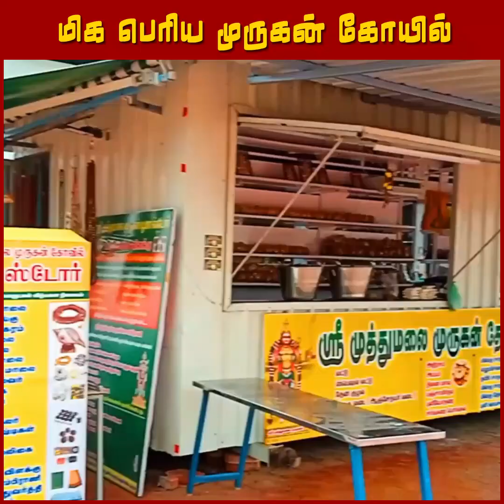என்ன ஆச்சு உலகத்திலேயே மிகப்பெரிய முருகன் சிலைக்கு 🙏⁉️ World Tallest Murugan Statue Temple Video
உலகில் மிக உயரமான முருகன் சிலை | World Biggest Murugan Silai 146 Feet Salem District Valappady ⚡️ World Tallest Murugan Statue Salem

© MADDY OTT ( maddyott )